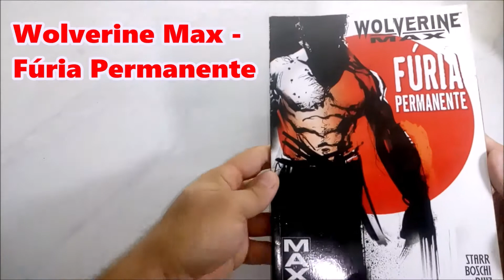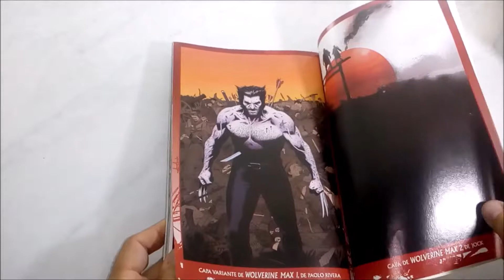Wolverine Max - Fúria Permanente